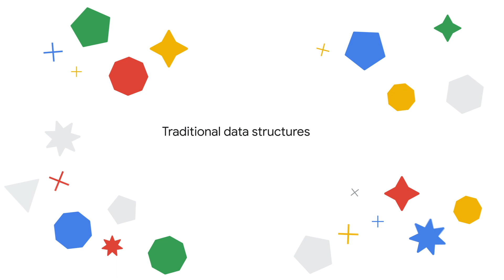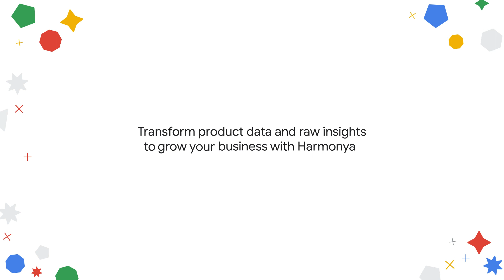Capture consumer perspectives for CPG using NLP and analytics with Harmonya and Google Cloud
Google partner Harmonya helps brands and retailers find trends and unlock business growth. Ingesting information from millions of data points, Harmonya uses NPL and ML to develop attributes that capture consumer perspectives and market sentiment. Harmonya creates unique tags that enrich existing productdata.